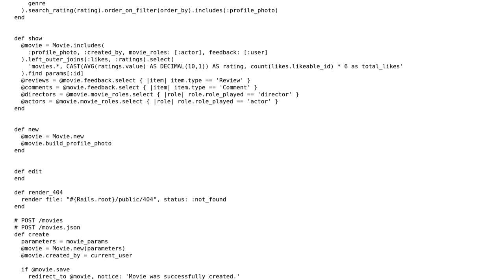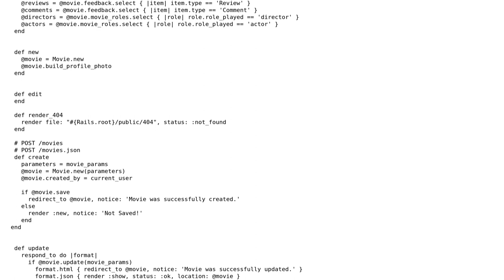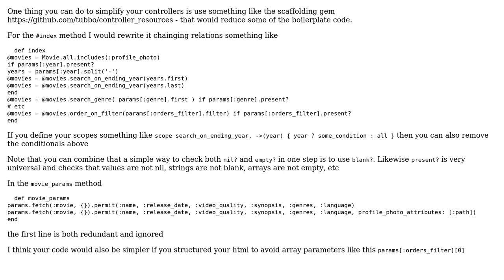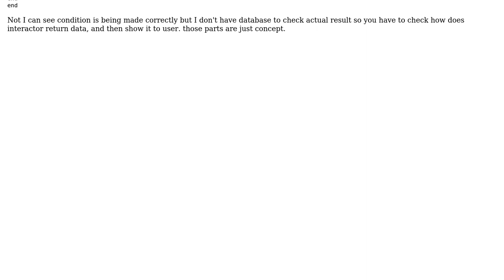Code Review: Making the controller clean and readable in (Ruby on Rails) (2 Solutions!!)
Code Review: Making the controller clean and readable in (Ruby on Rails)

With thanks & praise to God, and with thanks to the many people who have made this project possible! | Content (except music & images) licensed under CC BY-SA | Music | Images & others | With thanks to user Muhammad Ushay user Marc Rohloff user Kamal Panhwar and the Stack Exchange Network Trademarks are property of their respective owners. You are responsible for your own actions.